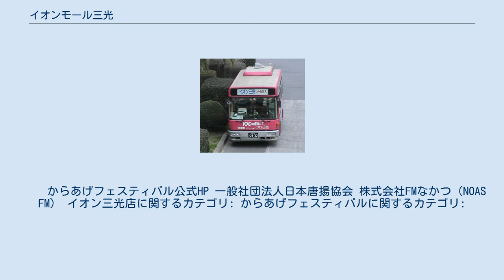イオンモール三光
イオンモール三光（イオンモールさんこう）は、大分県中津市（旧・下毛郡三光村）に所在するイオンモール株式会社運営の複合商業施設型ショッピングセンター。
 店内はバリアフリー対応となっている。
 1996年 (平成8年) 12月7日、下毛郡三光村にイオン三光ショッピングセンターとしてオープン。
 2003年3月21日に、ジャスコ三光店、ホームワイド三光店などをリニューアルオープン。
 2005年3月1日、市町村合併に伴い、住所が下毛郡三光村から中津市三光になる。
 2007年9月22日に、施設名称がイオン三光ショッピングセンターからイオンモール三光に変更された。
 2008年より毎年9月に、中津市の名物であるから揚げの祭典「からフェス」が開催されている。
 2011年3月1日、イオンブランド統一により、ジャスコ三光店からイオン三光店に名称変更。
これにより、塔屋や玄関上部にJUSCOロゴが配置されていた部分もÆONにやり替える。
 2016年8月20日をもってホームワイド三光店が閉店となり、ホームワイド三光店だった場所の大幅なリニューアル工事や壁の色を塗り替える塗装工事などをし、同年12月2日にリニューアルオープンした。
 2019年12月3日、セントラルシネマ三光のオープンに先駆けてフードコートをオープンした。
 2020年3月27日には8スクリーンの映画館「セントラルシネマ三光」が開館した。
 核店舗のイオン三光店のほか、約90の専門店テナントが出店している。
 出店テナント全店の一覧・詳細情報は公式サイト「ショップガイド」を、営業時間およびATMを設置する金融機関の詳細は公式サイト「営業時間・サービス案内」を参照。
 セントラルシネマ三光（セントラルシネマさんこう）は、イオンモール三光シネマ棟に所在する映画館（シネマコンプレックス）。
セントラル観光株式会社（代表：力武嘉壽子）が経営・運営する。
 2019年1月24日、セントラル観光は「イオンモール三光」にシネマコンプレックスを開館させると発表した。
同年6月3日には起工式が行われた。
映画館のオープンに先駆けて、同年12月にはイオンモール三光内にフードコートがオープンした。
 2020年1月23日、セントラル観光は映画館を同年3月7日に開館させると発表した。
しかし、同年2月以降には新型コロナウイルス感染症が流行し、開館が延期された。
 3月27日、20日の発表通り開館した。
 セントラルシネマ三光の開館により、中津市の映画館としては、2011年に中津シネマ（旧中津銀映）が閉館して以来9年ぶりの映画館復活となる。
西日本で初めて全スクリーンに4Kレーザー映写機を導入したで、キッズスペースやフードコートも設置している。
 イオンモール三光シネマ棟。
 からあげフェスティバルは「イオンモール三光」で、毎年９月に開催されているグルメイベントである。
略称の「からフェス」と呼ばれている。
動員人数が累計で100万人を超えるグルメイベントであり、平成20年（2008年）から毎年一回、大分県中津市・宇佐市のからあげ専門店が、30店舗以上集い開催される 。
開催期間中はステージイベントなども催される。
企画イベントが行われることもある。
 イベントキャッチコピーは「からあげの聖地で年に一度の味比べ！」。
 主催・開催実行委員会の「からあげフェスティバル実行委員会」は株式会社FMなかつであり、「からあげフェスティバル」「からフェス」およびロゴマークについても株式会社FMなかつが商標を取得している。
 「第四回からあげフェスティバル」で、1076kgを揚げて、ギネスワールドレコーズ2015にて正式に認定された。
しかしその後平成29年にこの記録は鳥取県の「株式会社大山どり」により、1.530kgの記録にて更新された。
最大のからあげ供給量1.6ｔのギネス世界記録の挑戦で更新し最高記録を取り返した。
 「からあげフェスティバル」は中津市で年に一回開催されている他、全国各地で出張版としても毎年開催されている。
 開催されている場所は以下の通り。
 専用バス 中津駅から大交北部バスの専用バスで約15分。
 至近には国道10号・国道212号・東九州自動車道（上毛PA/SIC）が通っている。
福岡県上毛町からは上毛町コミュニティバスがあり、イオン三光に停車する。
 詳細情報は...